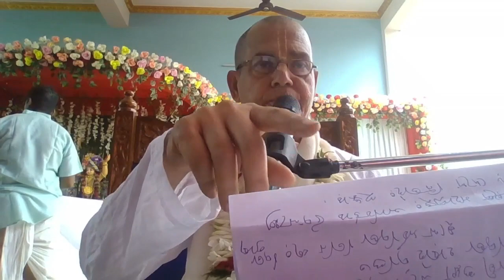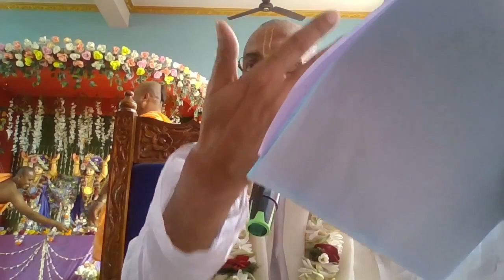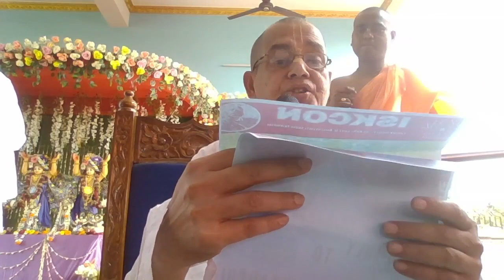জগাই মাধাই উদ্ধার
premanjan das